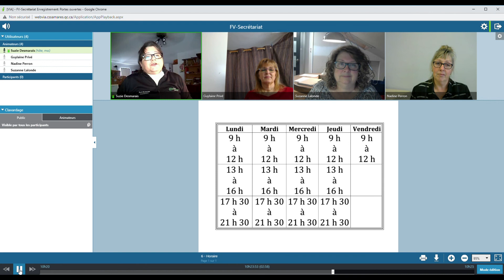Formation en ligne secrétariat & comptabilité